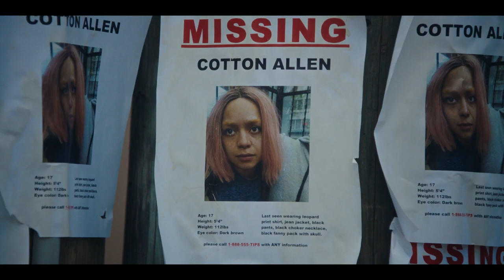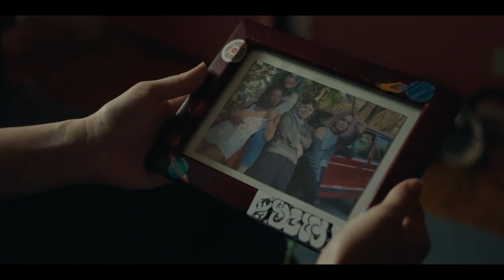THE FRIENDSHIP GAME Trailer (2022) Peyton List, Thriller Movie